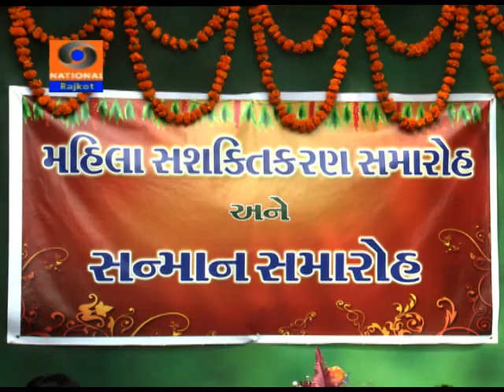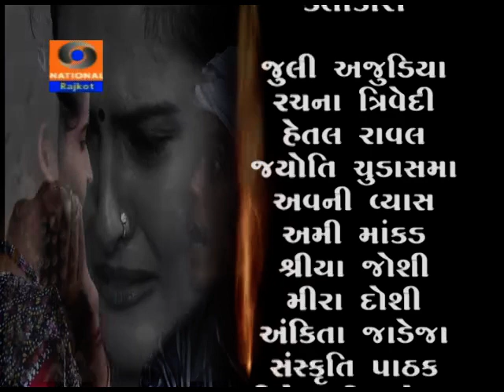Chingari Episode12 || Doordarshan Rajkot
Chingari Episode11 || Doordarshan Rajkot